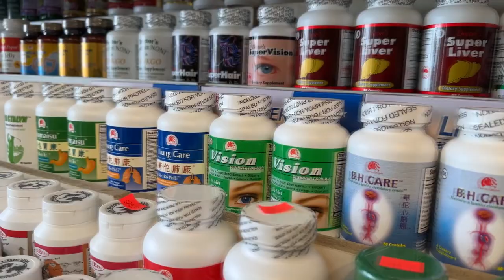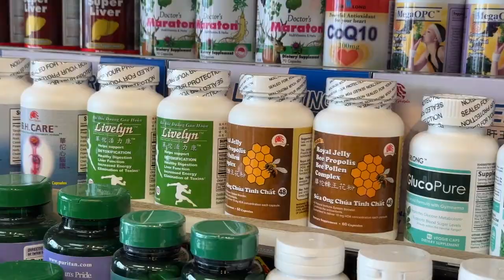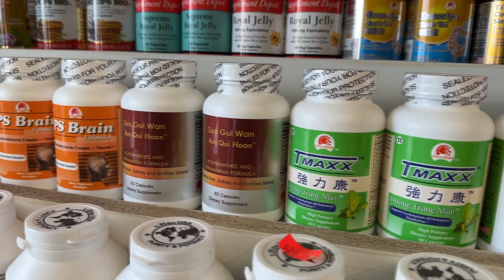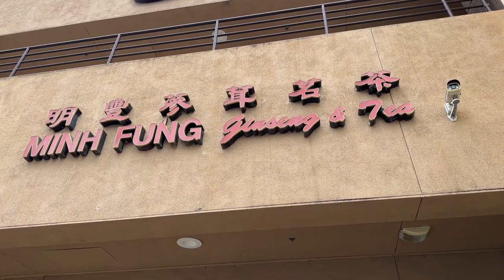Dược thảo Princess Lifestyle có tại tiệm Minh Phụng, Westminster, CA